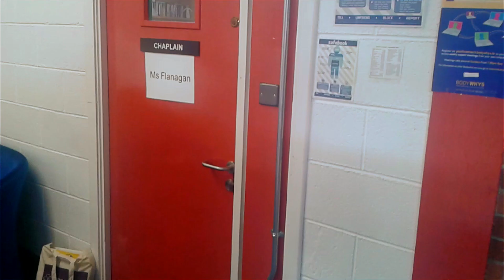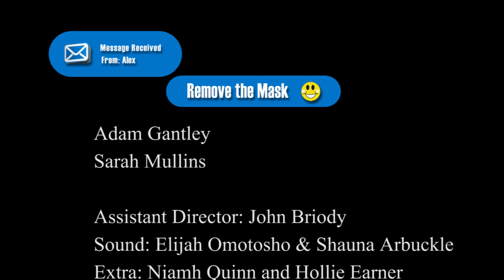Remove the Mask Remove the Stigma